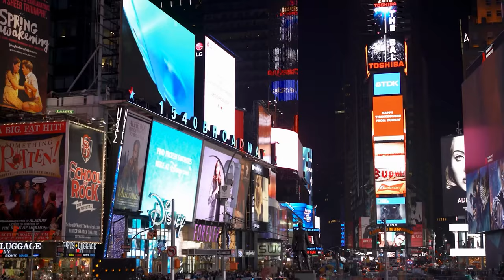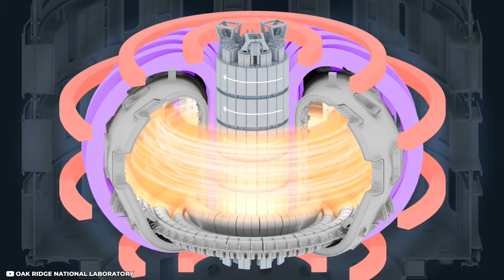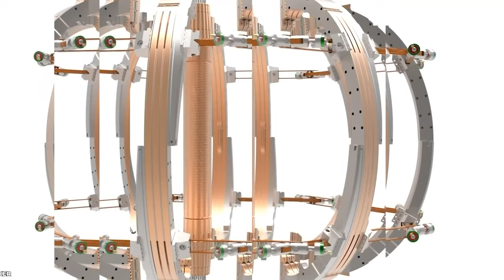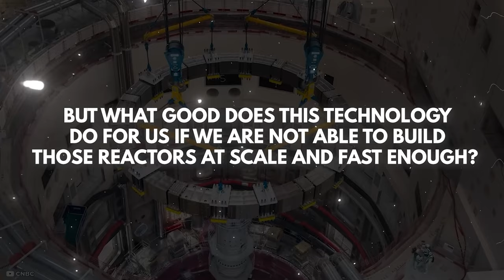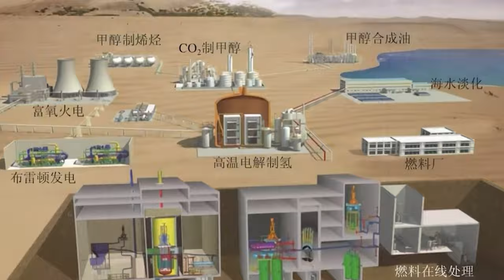Chinas Artificial Sun SHOCKS Scientists with a NEW Record!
Fusion Energy seems to be the Holy Grail of Renewable Energy production and a sustainable energy source to fight climate change.
And just by now Nuclear Fusion is becoming reality with several projects and breakthrough reported by different fusion reactors such as china artificial sun the hl-2m tokamak. This Fusion Reactor set some world records that will change everything for Nuclear Fusion. They Built a Tokamak Reactor that maintained a plasma for the first time on that time period.

What is this Nuclear Fusion breakthrough all about? Is china artificial sun the new way of using Nuclear fusion Energy and will this Fusion breakthrough change everything for fusion energy?